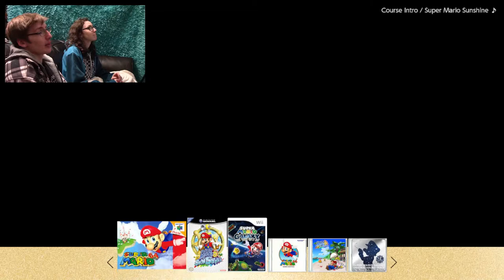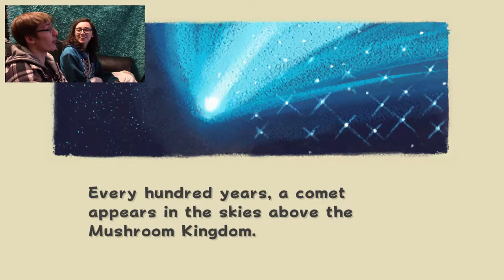AMONG THE STARS - Super Mario Galaxy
Super Mario 3D All Stars came out so I'm playing Mickaela's favorite of the three! WAH HOO!